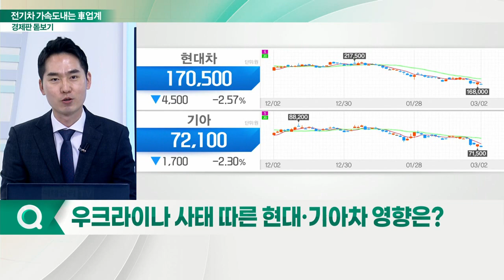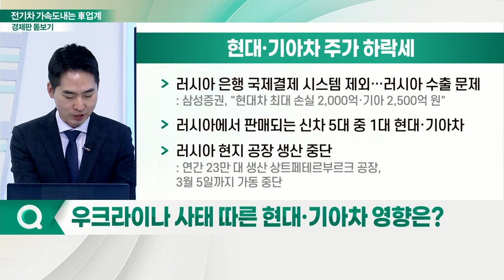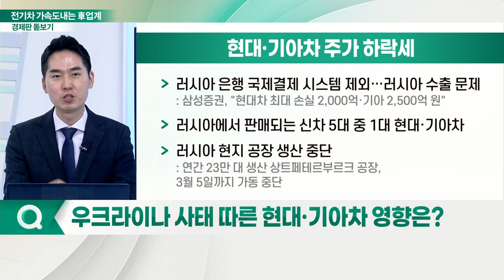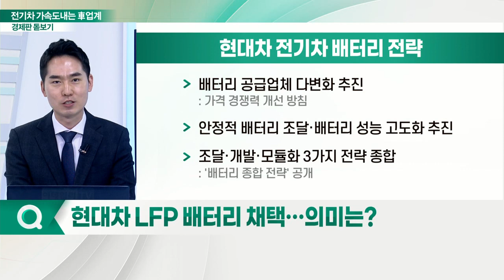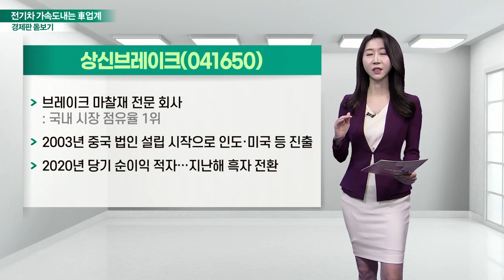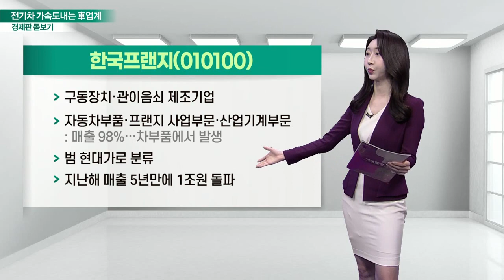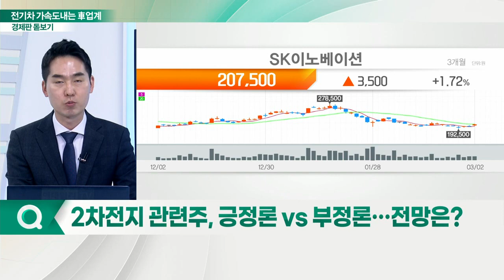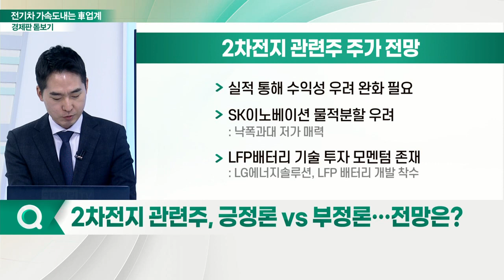전기차 목표치 더 높인 현대차... 시장 영향은?_경제판 돋보기 (20220303)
Q. 2월 현대·기아차 판매 호실적… 배경은?
Q. 우크라이나 사태 따른 현대·기아차 영향은?
Q. 현대차 '2022 CEO 인베스터 데이' 진행… 내용은?
Q. 현대차 LFP 배터리 채택… 의미는?
Q. 2차전지 관련주, 긍정론 VS 부정론… 전망은?
Q. 소재주, 낙폭 과대 VS 수익성 악화… 반등 이어가나?